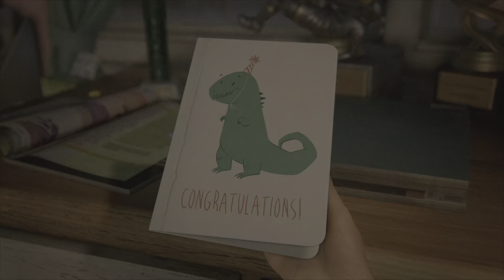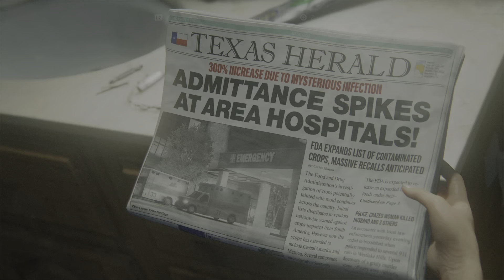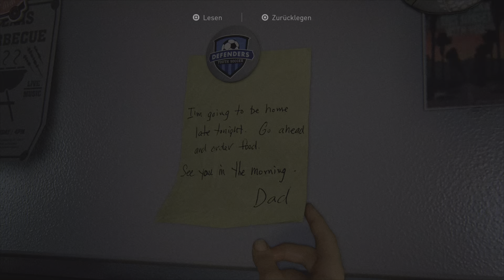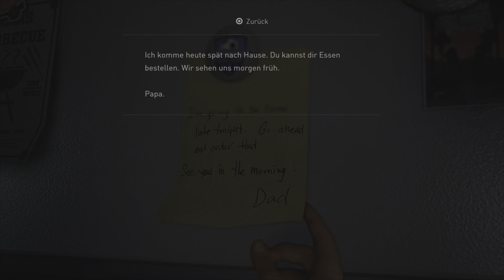Zu emotionaler Beginn..😥😭 | THE LAST OF US PART 1 Remake #01 | GamerModzHD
Es war einmal in einer Welt voller Gamer... :D

Und wenn ihr mehr von mir bzw. von meinen Videos sehen wollt , könnt ihr mich ganz schnell und einfach,

Hier ein paar Videovorschläge😊

❗✳Hier meine What's App Gruppe!
Schreib mir auf Insta eine Nachricht wenn ihr rein wollt, Insta steht weiter unten in der Beschreibung✌🏻⬇️

🎧🎮IHR WOLLT MIT MIR SPIELEN?

Mein PS4/PS5 Name ist
GamerModz-HD_YT🙂

🎥🎞Mein Aufnahmeprogramm :

Black PS4 Slim 500 GB + 2TB Seagate Gamedrive (erweiterter Speicher) for PS4
PS5 Disc Edition + Samsung 980 PRO 2TB Heatsink SSD

✂️🎬Mein Schnittprogramm :

Share Factory Studio (auf der PS5) und Shotcut(auf dem PC)

🎵Musik🎶

TrapNation
usw...

🔥Ein paar meiner Intros habe ich von🔥

🏞Thumbnails🌅
Die meisten mit
FotoJet

und Minecraft Thumbnails meistens von
NovaSkinWallpapers

Jetzt bekommst du ein🍪
GamerModzHD | Julian